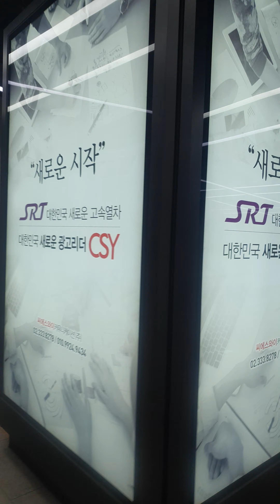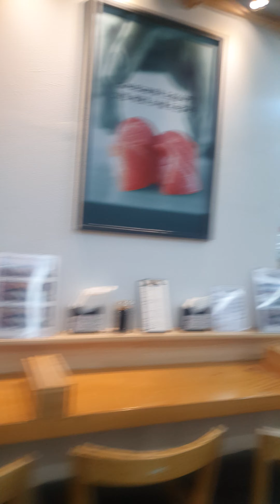수서역에서 기차타러가봐요..